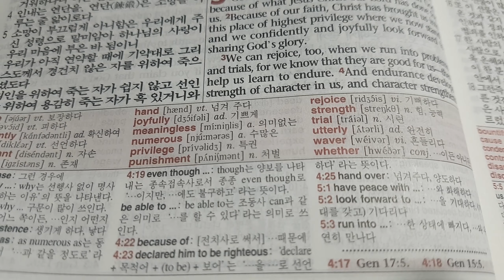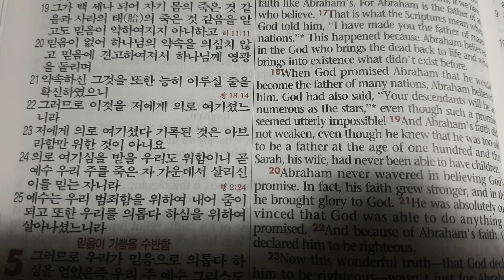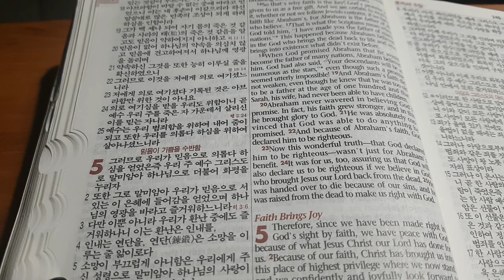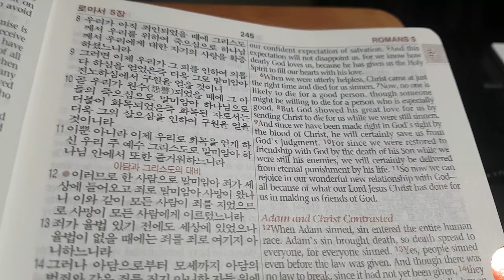Abraham never wavered in believing God's promise